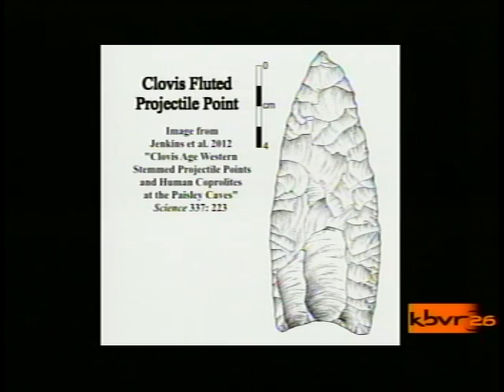KBVR Beaver News - January 24, 2013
With anchors Gabriella Morrongiello and Allison Headley